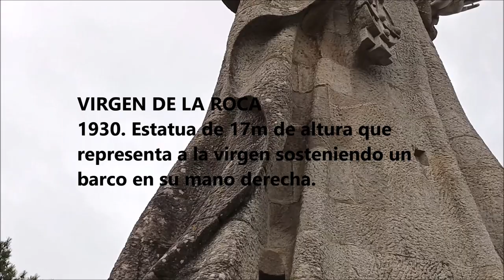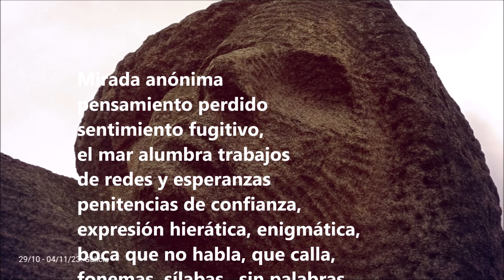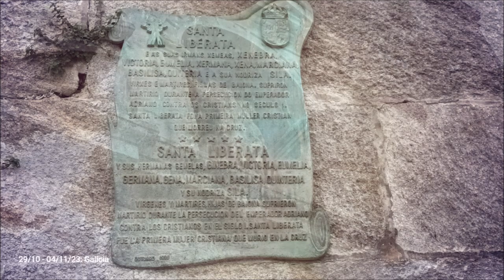Bayona (Galicia, 29/10 a 04/11/2023)